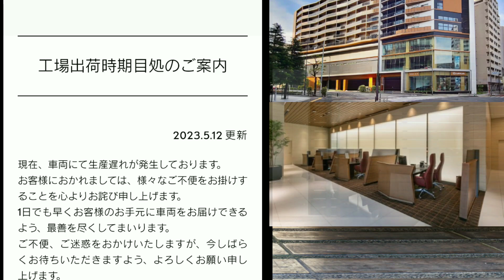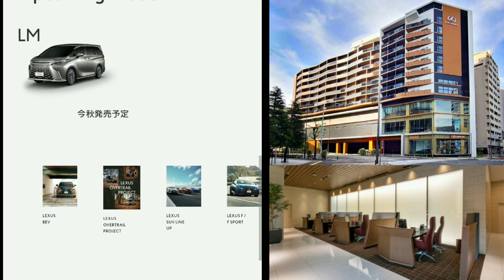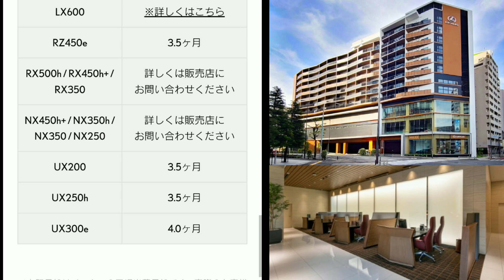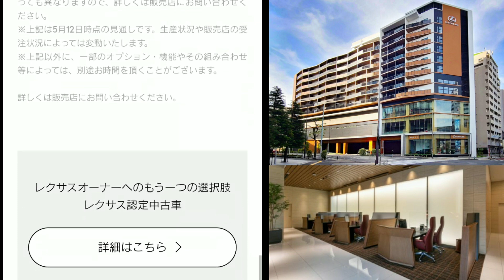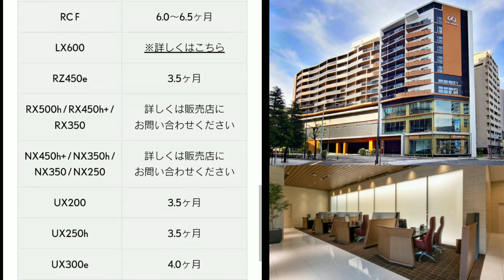【速報】レクサス・5月度の最新納期が判明！全体的に納車が短縮！？新型RXや新型NXが！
➡︎2023年5月中旬のレクサスの納期、新型車情報について紹介。